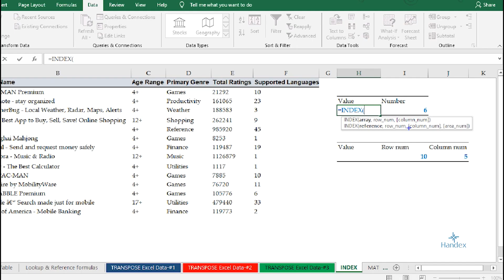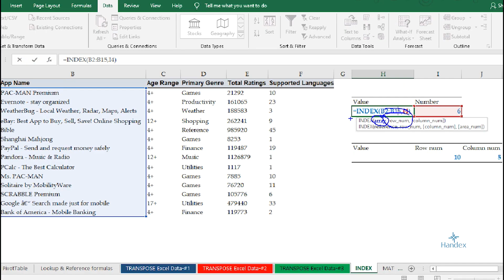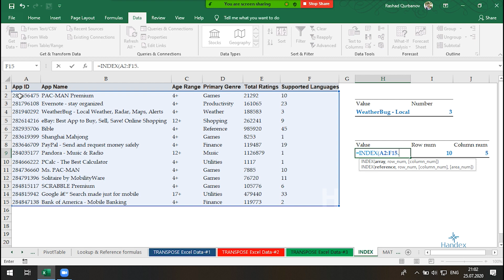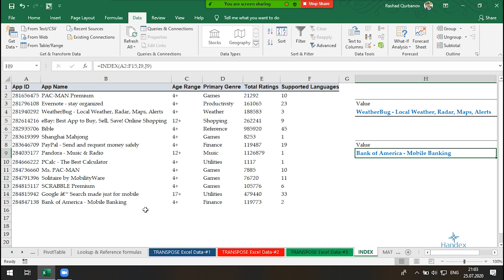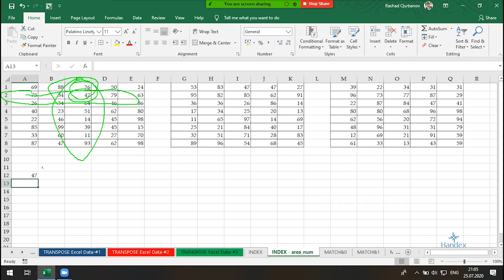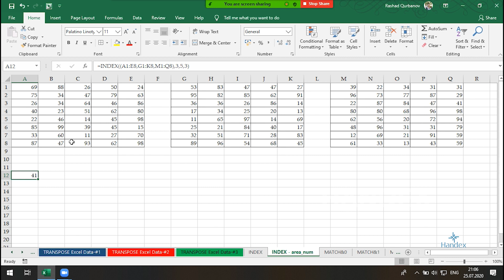Excel dərsləri - 11.3 Exceldə INDEX funksiyası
Excel'de INDEX funksiyasını öyrənmək üzrə olanlar üçün hazırlanmış bu video, data setlərində müəyyən məlumatları necə sürətli və effektiv bir şəkildə tapmağı öyrədir 🚀. INDEX funksiyası, kompleks cədvəllərdən məlumat çəkmək istəyən istifadəçilər üçün güclü bir alətdir. Bu funksiya, hər hansı bir cədvəl və ya massivdən müəyyən bir xananın dəyərini qaytarmağa imkan verir, beləliklə, mürəkkəb verilənlər üzərində daha yaxşı nəzarət təmin edir 🔍.

Videomuz, INDEX funksiyasının necə işlədiyini, onun əsas parametrlərini və Excel'də necə istifadə ediləcəyini adım-adım göstərir 📈. Praktiki nümunələrlə zənginləşdirilmiş bu bələdçi, sizə verilən analizində və məlumat idarəçiliyində daha məhsuldar olmağa kömək edəcək. Excel'deki INDEX funksiyasını mənimsəməklə, məlumatları daha səmərəli bir şəkildə idarə etmək və iş proseslərinizi optimallaşdırmaq imkanına sahib olacaqsınız 🌟